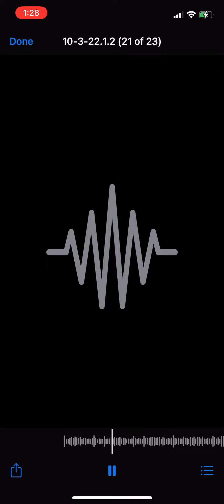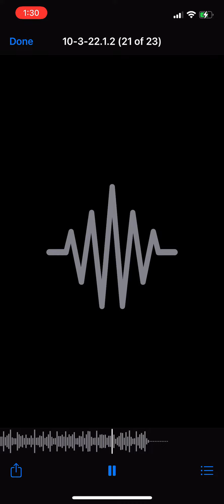Bone Thugs Melodic Type Beat - Harmonious